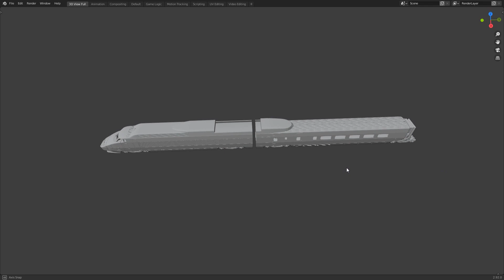Модель высокоскоростного электропоезда TGV PSE на 3D принтере (Часть 1)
Модель высокоскоростного электропоезда TGV PSE распечатанная на 3D принтере в масштабе 1/87 (h0).

Распечатана PLA пластиком FD Plast на 3D принтере Anycubic Mega-S.

(финальная версия модели может отличаться от той что показана на видео)
с доставкой из России.